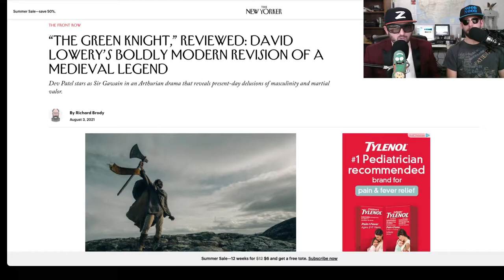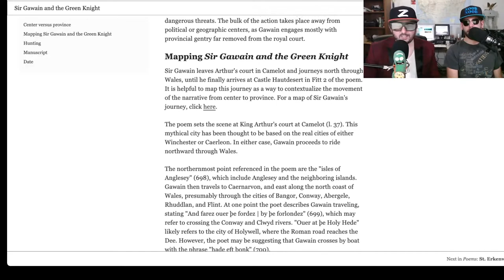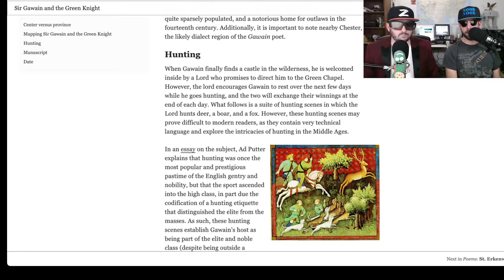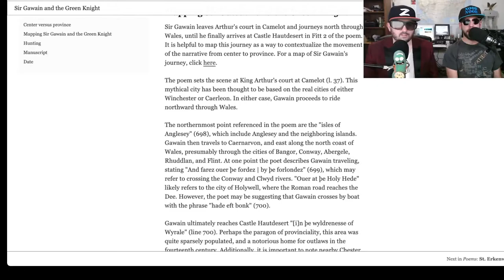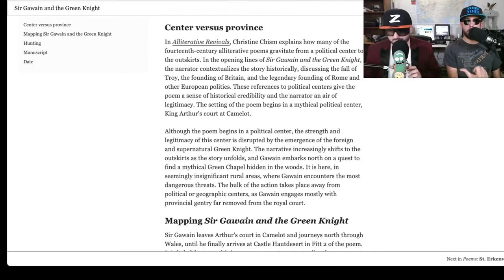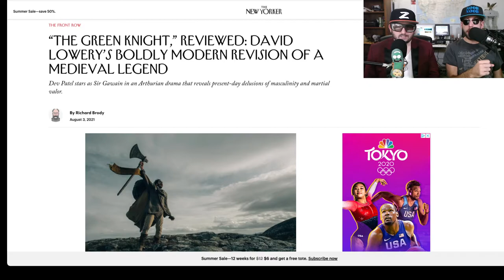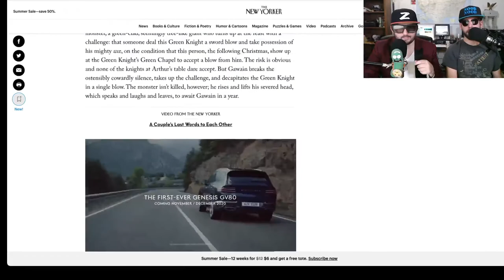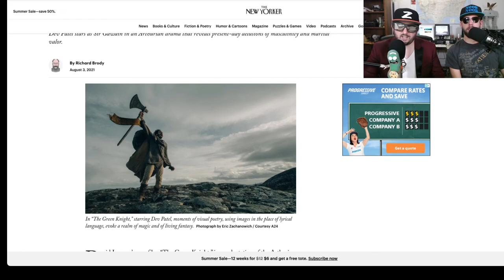The Green Knight ft. Sir Gawain and Dr Green Thumb (Spoilers)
Noob Noob and Z compare spoilers for The Green Knight starring Dev Patel, Alicia Vikander and the epic poem Sir Gawain and the Green Knight.  We also reference Cyprus Hill but not nearly enough